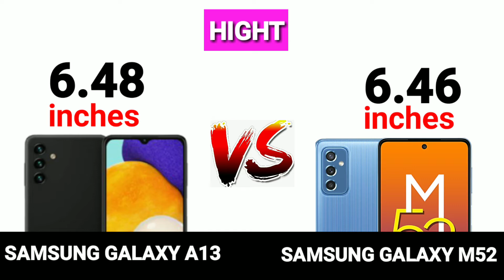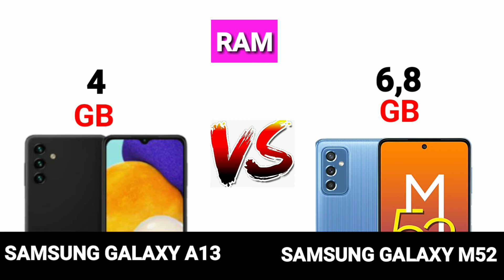Samsung Galaxy A13 vs Samsung Galaxy M52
samsung galaxy a13 5g price in bangladesh samsung galaxy a13 camera test
samsung galaxy a13 5g launch date in india samsung galaxy a13 screenshot
samsung galaxy a13 5g unboxing tami